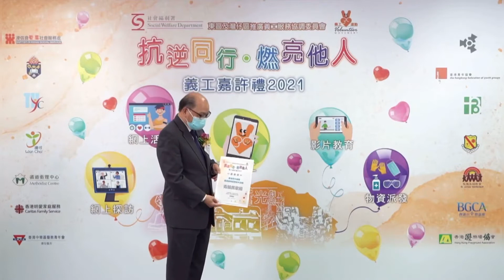青韻@《抗逆同行‧燃亮他人─義工嘉許禮2021》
《抗逆同行‧燃亮他人─義工嘉許禮2021》
YouTube網上播放連結播放連結：

時間：下午2時30分至3時30分

(於典禮當天下午2時正開放進入，不需登記)